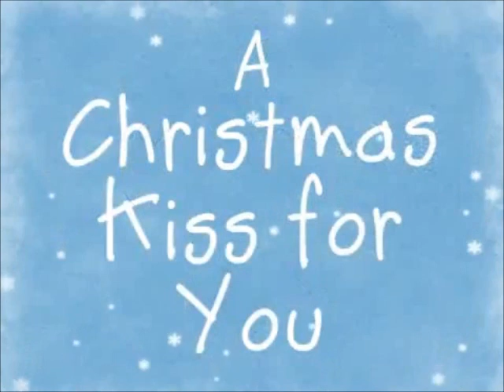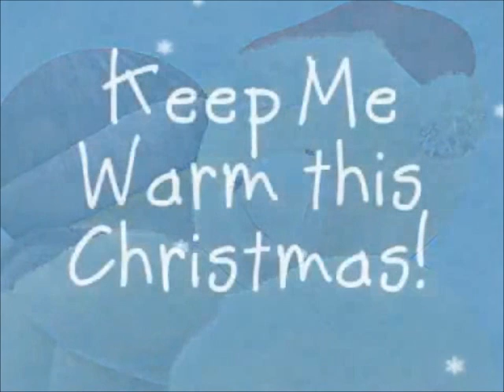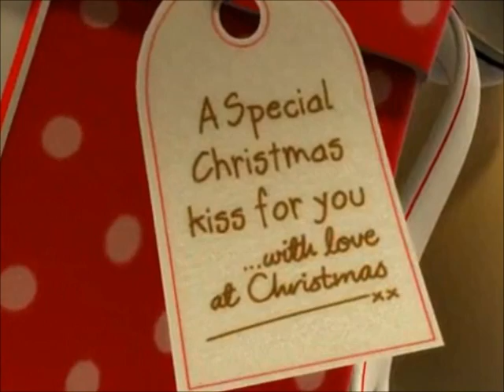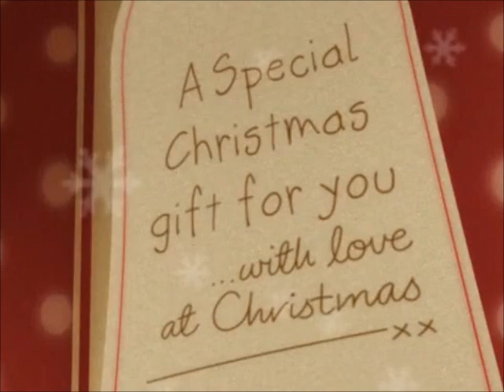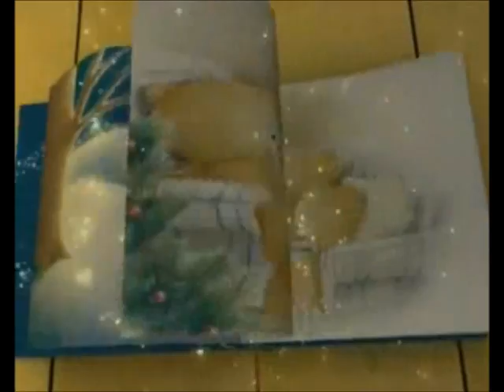Cristmas Megamix. Extended Club Mix.